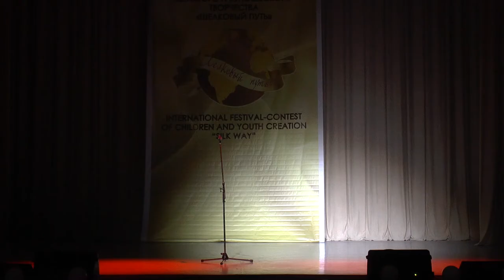GTNY-0801-0208 | Viktoria Epaneshnikova | Golden Time New York 2019 festival distance contest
Имя участника или коллектив: Viktoria Epaneshnikova
Страна: Russia
Название конкурсной работы: Я выхожу на Млечный Путь (слова и музыка В.Черенцова)

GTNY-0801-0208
Номинация: Эстрадный вокал (ансамбль, хор)
Возрастная категория: от 14 до 17 лет (включительно)
Участие в других конкурсах и фестивалях/творческие достижения: Лауреат международных конкурсов
Хочешь принять участие в нашем онлайн конкурсе и выиграть 10.000 просмотров в YouTube? Участвуй по ссылке
Fill out an application for participation in Golden Time → goldentime.best